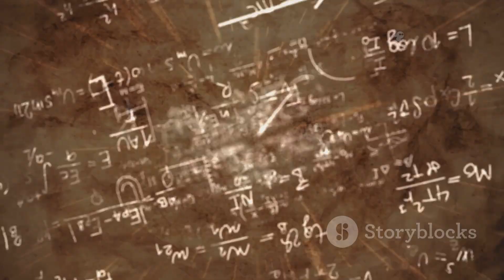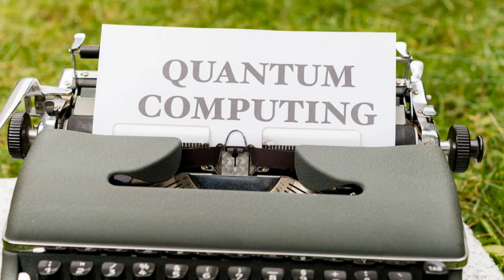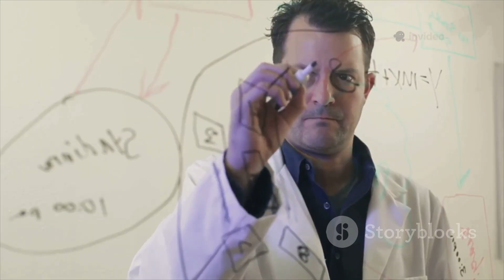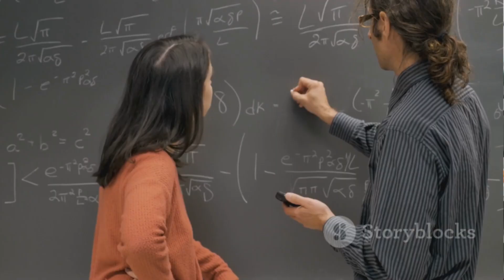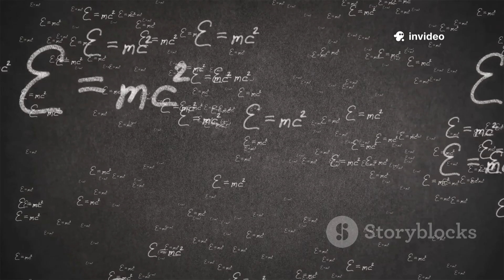Google’s Quantum Chip Just Solved a Problem Einstein Couldn’t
Discover how Google's groundbreaking quantum chip has tackled one of the most perplexing problems that even Einstein couldn’t solve! In this captivating , we delve into the fascinating world of quantum computing and unravel the mysteries behind this incredible technology. With a consistent voiceover by Chris, we’ll guide you through each scene, presenting complex concepts in an easy-to-understand manner. Join us as we explore the implications of this breakthrough in science and technology, and learn what it means for the future!

See Less
OUTLINE:
00:00:00
Untitled Chapter

00:02:20
Google's Willow Chip and Verifiable Quantum Advantage

00:05:06
What Makes the Willow Chip Tick?

00:05:52
Simulating the Fabric of Spacetime

00:08:13
Willow vs. the World's Fastest Supercomputers

00:08:58
Mapping Molecules with Quantum Precision

00:09:45
New Medicines, Better Batteries, and Beyond

00:10:32
The UK's Strategic Partnership

00:11:21
Why This Is a Turning Point for Science